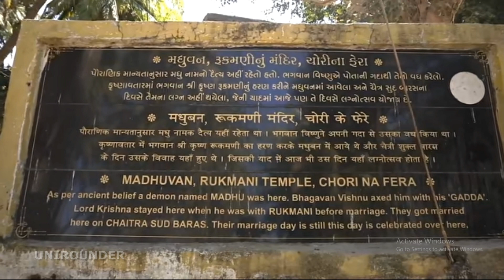PLACE WHERE SHRI KRISHNA AND DEVI RUKMINI MARRIED || RADHA KRISHNA REEL AND REAL || BY UNIROUNDER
RADHERADHE
JAISHRIRADHEKRISHNA